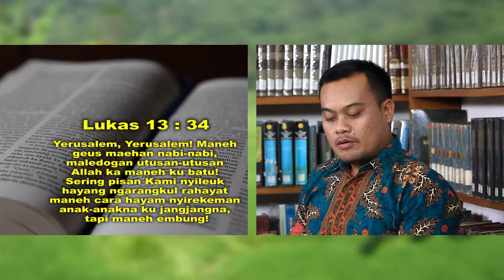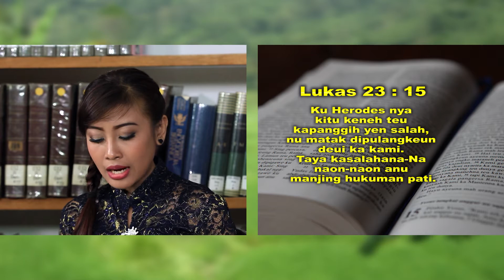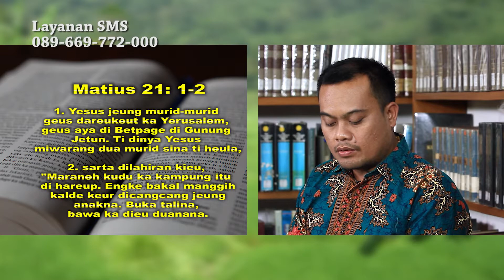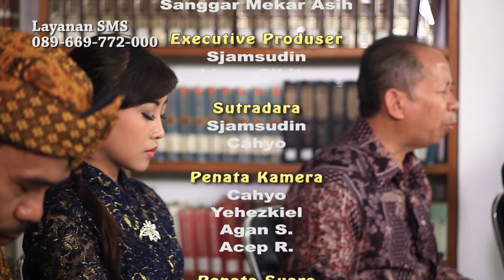Gusti Yesus Anti Kekerasan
Benarkah selama di dunia Tuhan Yesus tidak pernah melakukan hal kekerasan?
Jika Tuhan Yesus korban kekerasan, apakah itu akibat dari Dia melakukan hal kekerasan juga?

Temukan jawabannya dalam tayangan Gentra Kahuripan ini, kiranya melalui tayangan ini saudara semua bisa diberkati.